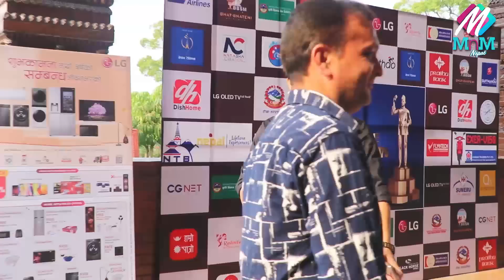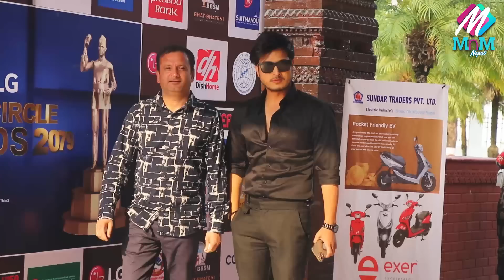विवादपछि Paul र Pooja एकसाथ भेटिदा यस्तो भयो: Pradeep ले अवार्ड पाउँदा पुजाको रियाक्सन यस्तो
Presenter : Madan Rijal
Guest:  Pooja Sharma, Paul Shah & Pradeep Khadka
Camera : Dhiraj Gurung
Edit : Madan Rijal